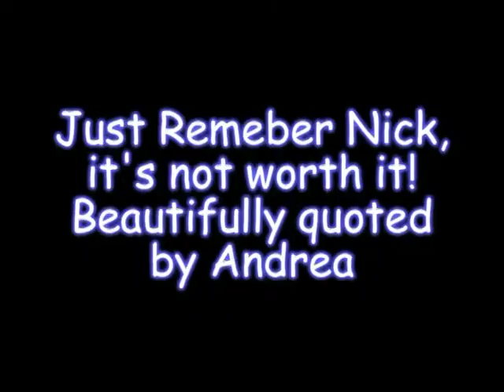Nick goes a little old school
Sorry for the no sound. Ill try to fix that at some point.

6-25-08. My fire dept joined a mens hockey league this year. This team we played had been dirty in the past so we decided not to take it this game.

The first one is some fat dude trying to trip another guy so we tangled a bit. The second incident happens mostly of camera. This guy trips me so I come and hit him back. Off camera I got tackled by someone and lost my helmet. From what Im told it was a draw.